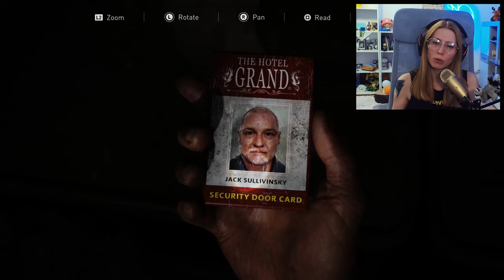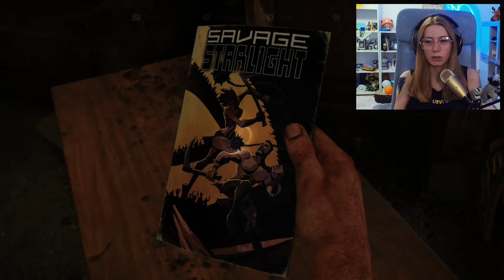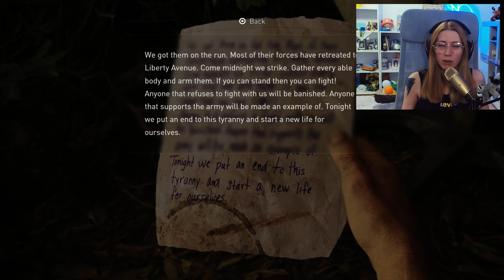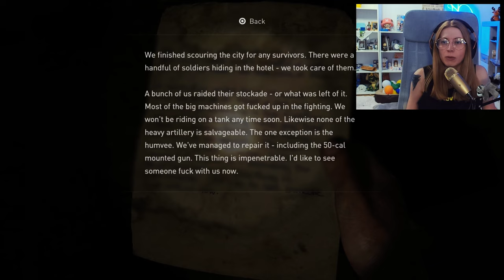STALKED IN THE BASEMENT ✩ The Last Of Us I ✩ Part 7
This will be a playthrough split into a few chapters and played on a Hard difficulty. Videos will be kept in 4K and 60FPS and the game is being played on a PS5.
I will do my best to upload 2 videos weekly!

Chapters:

0:00 Intro + Recap
2:55 Creepy basement
26:37 Leaving the hotel
47:09 Ellie brings the guns
1:13:30 Hunting hunters

I will try to provide smooth and nice gameplay for everyone who watches. Lots of dying in games will surely happen, even though I try to constantly improve my skills but you never know!

Let's hype Pedro Pascal and Bella Ramsey for turning this franchise into an awesome tv show that's worth every second of it - thanks!